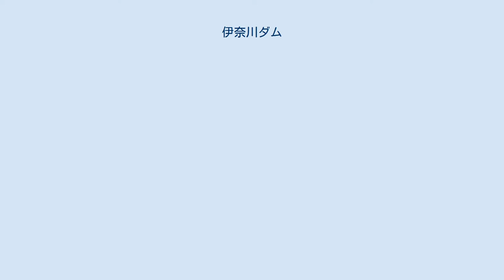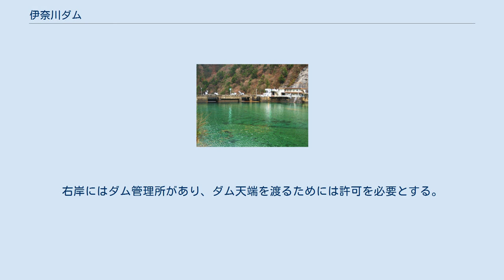伊奈川ダム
伊奈川ダム（いながわダム）は、長野県木曽郡大桑村、一級河川・木曽川水系伊那川（伊奈川とも書く）に建設されたダム。
高さ43メートルの重力式コンクリートダムで、関西電力の発電用ダムである。
同社の水力発電所・伊奈川発電所に送水し、最大4万700キロワットの電力を発生する。
 伊那川は、木曽山脈（中央アルプス）の最高峰・木曽駒ヶ岳に端を発し、南西へと流れ木曽川に合流する河川である。
急峻な地形に加え、冬の豪雪によって流量を豊富であったことから、水力発電の適地として古くから注目されていた。
大正時代、下流より橋場発電所・田光発電所が順次運転を開始し、昭和初期に相之沢発電所が完成。
木曽発電による伊那川開発はこれで一段落した。
 戦後、伊那川を含む木曽川筋の水力発電所を継承した関西電力は、未だ開発の余地を残す伊那川に注目。
上流に伊奈川ダムを建設し、木曽川との間に存在する標高差240メートル余りを利用した大規模な水力発電を計画した。
伊奈川ダムは1974年（昭和49年）に着工し、1977年（昭和52年）に完成。
伊奈川発電所が運転を開始した。
 開発はその後も続行され、1986年（昭和61年）、伊奈川ダム上流に伊奈川第二発電所が完成。
伊奈川発電所とは異なり大ダムを伴わない水路式発電所であるが、400メートルにも及ぶ落差を利用し、新たに最大2万1,600キロワットの電力を発生できるようになった。
これにより、関西電力の木曽川における発電所総出力は100万キロワットの大台を突破した。
 国道19号・道の駅大桑から松本市方面に向かって進み、大桑駅を過ぎたところに大桑中学校へと通じる道を示す案内板がある。
これに従って右折すると、伊那川に沿って道が続いており、上流へと進むと伊奈川ダム左岸に着く。
右岸にはダム管理所があり、ダム天端を渡るためには許可を必要とする。
道は伊奈川ダムを過ぎると木曽山脈への登山道となる。